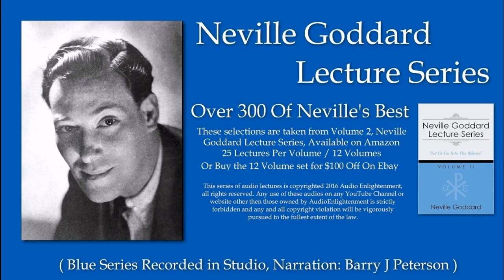Neville Goddard Lecture Series Volume 2, Enter The Dream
Hello Everyone!

Catherine